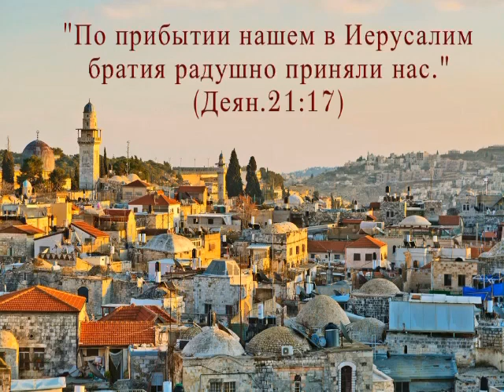March 19, 2023